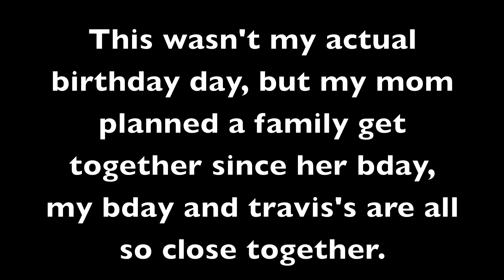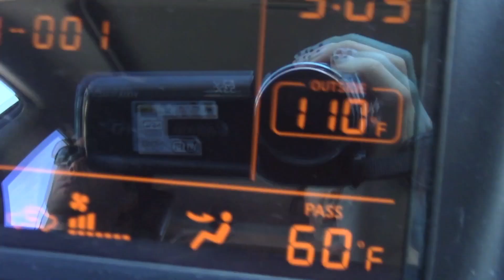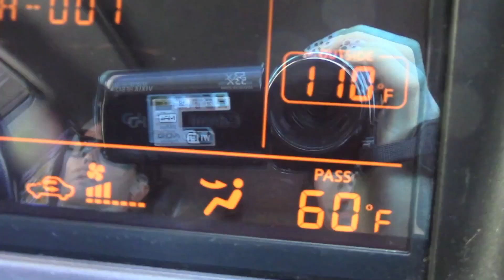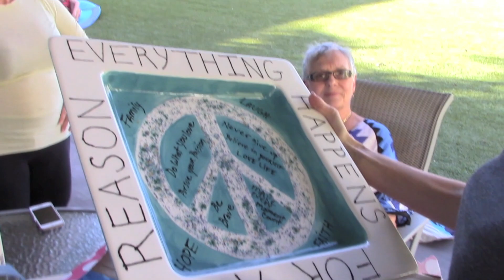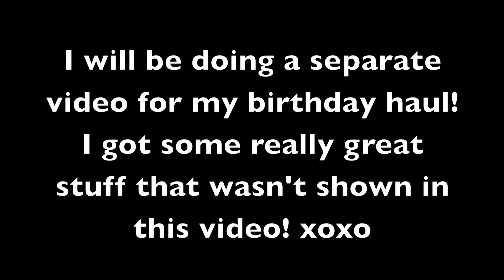VEGAN BIRTHDAY CAKE FAIL + PARTY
This wasn't my actual birthday, day but my moms bday and travis's birthday are all close together so we all celebrated with the family today and I was so excited to go back to Los Angeles and see my family and hang out with them! Also, my mom spent hours making me a vegan birthday cake, it was delicious but... xoxo I hope you like your vlog marathon!